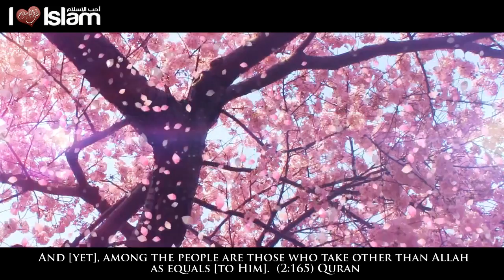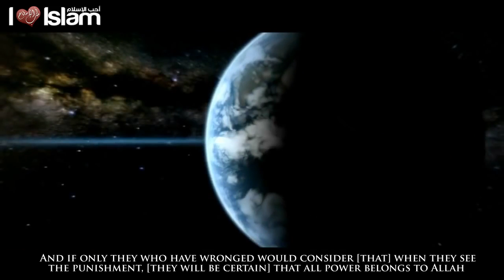أعظم حب للشيخين الصحفي والسالمي *مترجم The Greatest Love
مقاطع متنوعه من دروس المشايخ الصحفي والسالمي ..ارجوا النشر والدعاء لي ولوالدي ولباقي المسلمين بظاهر الغيب فلك الاجر والثواب باذن الله